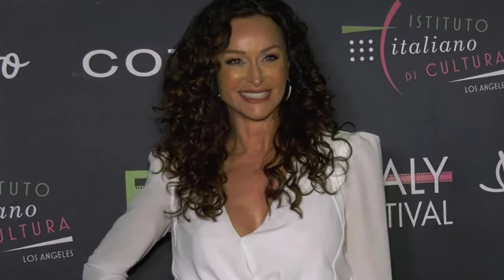CSI: Miami 2002 Cast: THEN and NOW [20 Years After]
CSI: Miami (Crime Scene Investigation: Miami) is an American police procedural drama television series that ran from September 23, 2002 until April 8, 2012 on CBS. Featuring David Caruso as Lieutenant Horatio Caine, Emily Procter as Detective Calleigh Duquesne, and Adam Rodriguez as Detective Eric Delko, the series is the first direct spin-off of CSI: Crime Scene Investigation,[5] "transplanting the same template and trickery—gory crimes, procedural plot and dazzling graphics—into [a new city] while retaining the essence of the original idea".
_Starring:
David Caruso
Emily Procter
Adam Rodriguez
Khandi Alexander
Rory Cochrane
Kim Delaney
Sofia Milos